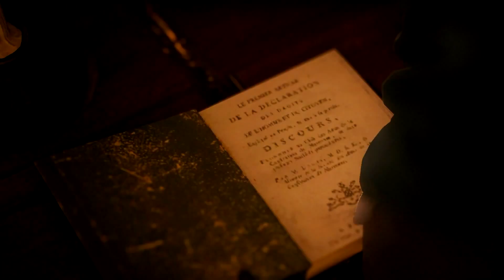Assassin's Creed Unity Fejezet 22